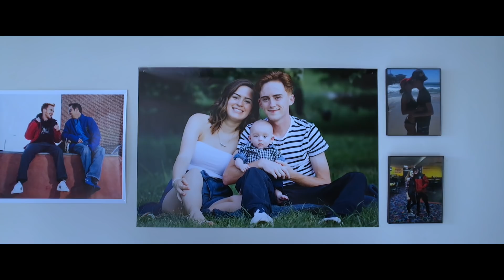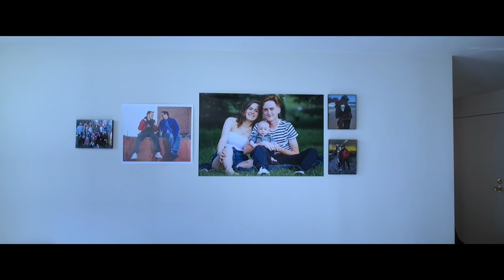How Tyler Peterson Lost His Dad, Then Became One Three Months Later | Never Stop Pushing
When Tyler Peterson was 15 he tagged me in a video he posted to his instagram. First thing I noticed was his funny blue helmet which made him look like a kid. The second thing I noticed was that not even some of the best pros were doing the tricks he was doing so effortlessly. Third thing I noticed was that he was from St. Louis and being from St. Louis myself, I paid extra special attention because I saw a lot of me in Tyler. Out of all the stories I’ve told, and all the videos we’ve made and posted on the Berrics over the past 12 years, this is probably the most personal one to me. Off and on, over the last 3 months, I spent time with Tyler shooting this video and I can honestly tell you that I have never been so singularly inspired by someone my entire life. I truly love this kid. Despite all that’s happened in his world the last year and half he’s continued to stay strong, positive and motivated, moving forward, not letting anything get him down and in the thick of it all, never stop pushing. Thank you to Tatras Clothing for making a beautiful capsule collection of tees, hoodies, sweatpants and pants to go along with this series of videos and for helping us bring Tyler’s story to the world. —Steve Berra